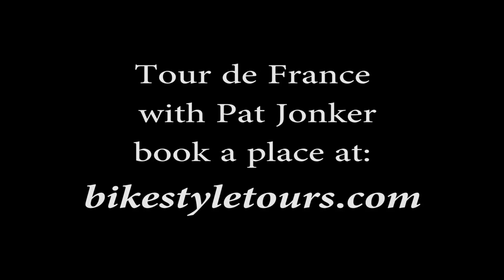Tour de France with Pat Jonker and Bikestyle Tours